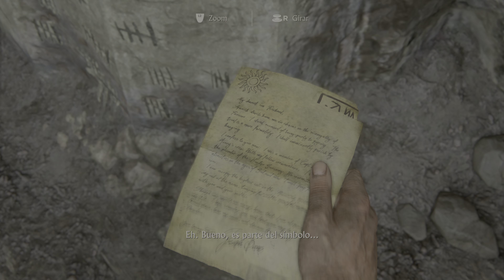Así luce Uncharted 4 El Desenlace del Ladrón en PS5 a 4K y 60FPS - Cinemática y gameplay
Versión de Playstation 4 reproducido en Playstation 5